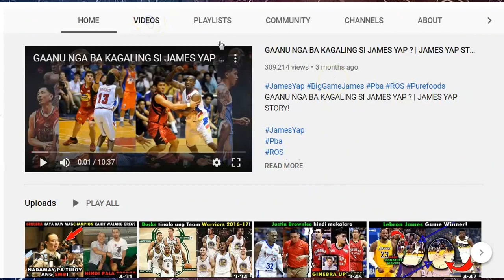KUMPIRMADO! Jio Jalalon at Vic Manuel hindi makakalaro sa Phil. Cup 2020? | Kume Nagsalita na!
calvin abueva wife
calvin abueva news
calvin abueva height
calvin abueva update
calvin abueva salary
calvin abueva age
calvin abueva instagram
calvin abueva trade
calvin abueva and vice
calvin abueva and vice ganda
calvin abueva and vice ganda 2019
calvin abueva and ray parks
calvin abueva and maika rivera
calvin abueva biography
calvin abueva back to pba
jio jalalon wife
jio jalalon age
jio jalalon instagram
jio jalalon hairstyle
jio jalalon height in feet
jio jalalon stats
jio jalalon trade
jio jalalon salary
jio jalalon and scottie thompson
jio jalalon and paul lee
vic manuel gilas
vic manuel trade
vic manuel tattoo
vic manuel alaska
vic manuel instagram
vic manuel sea games
vic manuel team
vic manuel stats
vic manuel alaska aces
vic manuel basketball height